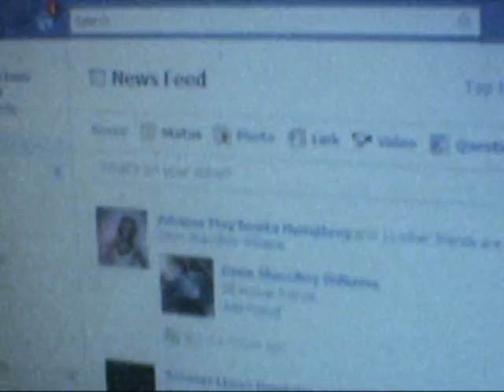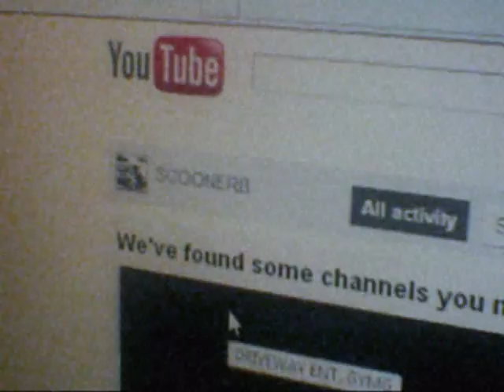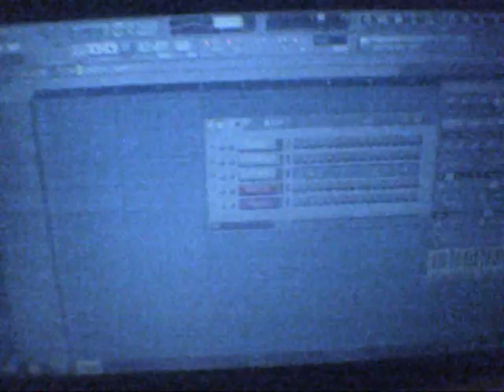DRIVEWAY BAKE BREAK/ALL NIGHT I THE STUDIO!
JUST BE WANT TO SO PEOPLE WE BRING SOME CRAZY BEAT 2 THE GAME BUT EVERYTHING I AM SAYING EVERYBODY CAN RELATE 2! DON DOTTA